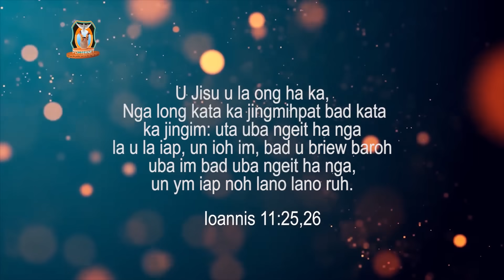Yn kha kaei kaei kaba phylla | Pastor Bantei Potternet tv khubor Step 2023